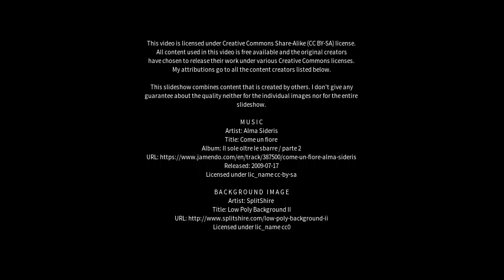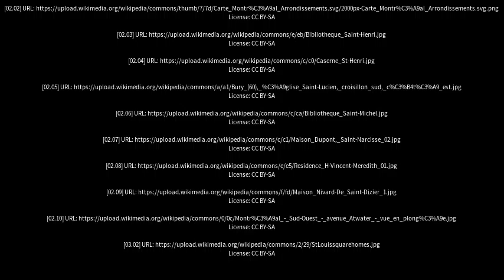Best places to visit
Best places to visit - Côte-Saint-Luc (Canada) Best places to visit - Slideshows from all over the world - City trips, nature pictures, etc.